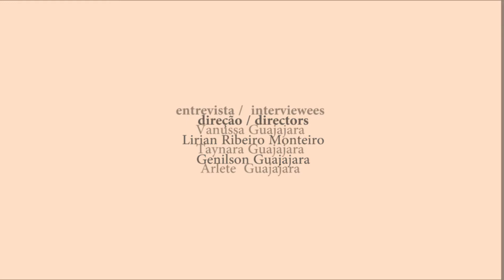Lago Bolivia - A luta pela preservação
Lake Bolivia – The fight for preservation
Sinopse: Na região norte do Maranhão, guardiãs e guardiões da Floresta, do povo Guajajara,
refletem sobre as ações coletivas e colaborativas desenvolvidas para a proteção do Lago da
Bolívia, localizado na Terra Indígena Rio Pindaré que, mesmo nesses anos pandêmicos,
somados a todos os riscos que as invasões a seus territórios apresentam e representam em
suas vidas, seguem resistindo em nome de seus ancestrais e das futuras gerações.

CRÉDITOS
Direção: Genilson Guajajara
Co-direção: Lirian Ribeiro Monteiro
Imagens e Fotografia: Genilson Guajajara
Montagem e Edição: Victor André Martins de Miranda
Legendas: Eloise de Vylder
Pesquisa: Genilson Guajajara, Lirian Ribeiro Monteiro e Taynara Caragiu Guajajara
Entrevistadas: Vanussa Guajajara, Arlete Viana dos
Santos Guajajara e Taynara Caragiu Guajajara
Assessoria de Comunicação: Cristiano Navarro
Coordenação: Spensy Pimentel • Realização: Respostas
Indígenas à COVID-19 no Brasil: arranjos sociais e saúde global - PARI-c; National Institute for
Health Research | NIHR; UKRI – UK Research and Innovation • Parceiros: AMIMA –Articulação
das Mulheres Indígenas do Maranhão, Vigilância Indígena Ambiental – Terra Indígena Rio
Pindaré, Wiriri Kuzà Wá – Conselho de Mulheres da Terra Indígena Rio Pindaré, Grupo de
Mulheres Itá – Aldeia Piçarra Preta TI Rio Pindaré, Associação Indígena Comunitária Mainumy

Este filme integra a Plataforma de Antropologia e Respostas Indígenas à COVID19 – PARI-c
a qual é uma ferramenta de comunicação da pesquisa Respostas Indígenas à
COVID-19 no Brasil: arranjos sociais e saúde global. A pesquisa, que se desenvolve ao longo de
2021, é realizada inteiramente de forma remota, conta com uma rede de pesquisadores
indígenas e não indígenas em todo o território brasileiro, visa entender como os povos